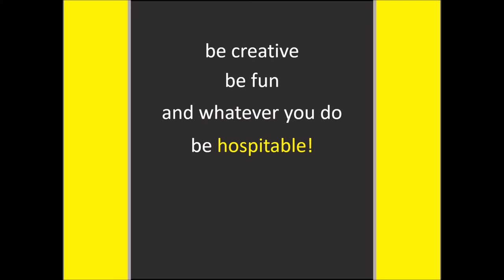Supernaturally Hospitable - Ideas for July